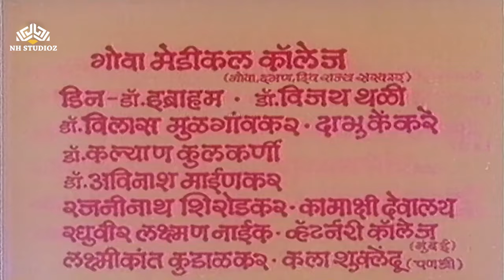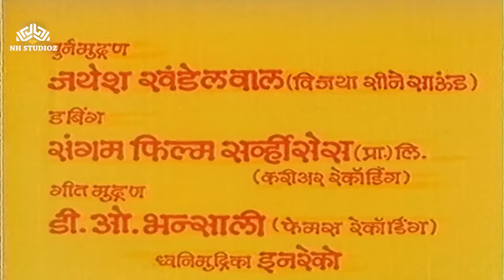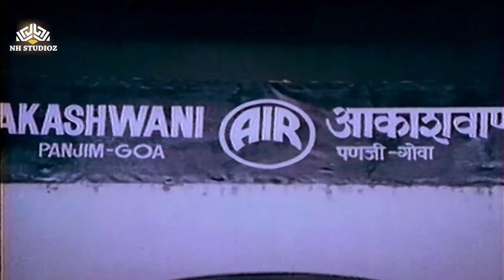Gupchup Gupchup Full Movie - Marathi Movies - Ashok saraf marathi movies - Ranjana Deshmukh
Marathi Movie: Gupchup Gupchup
Star Cast: Ashok Saraf,Kuldeep Pawar, Ranjana Deshmukh Mahesh Kothare, Ranjana,  Suresh Bhagwat, Padma Chavan, Vasant Khedekar & Shreeram Lagoo
Director: V.K. Naik